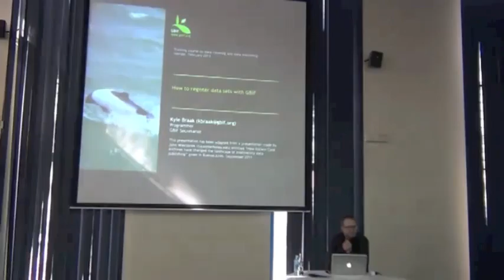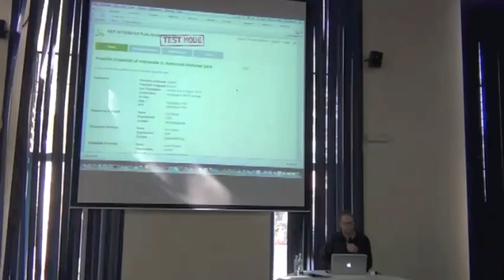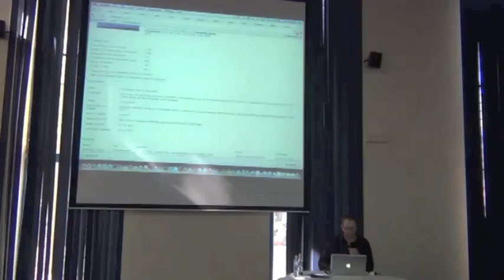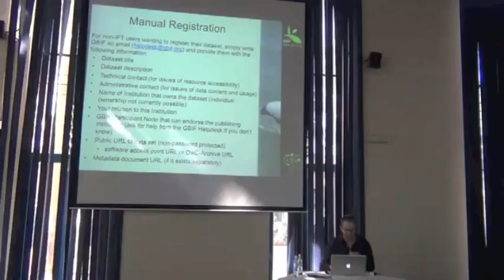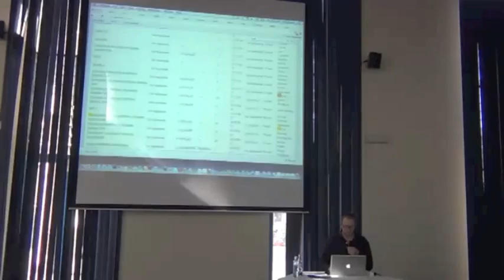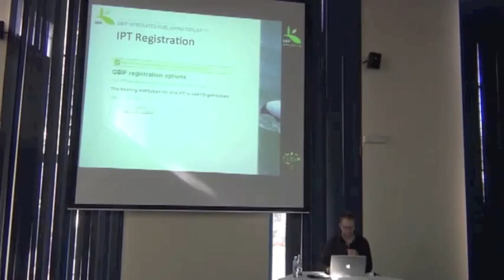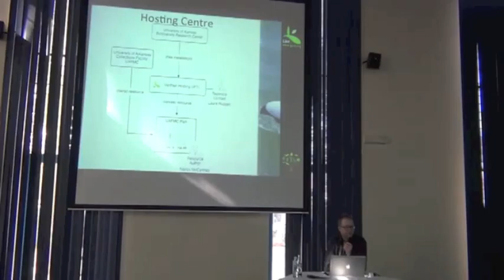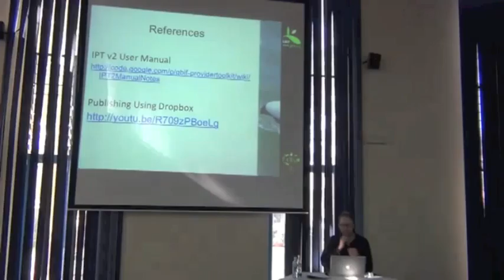BITC / DCDP - 68 - Registering Data